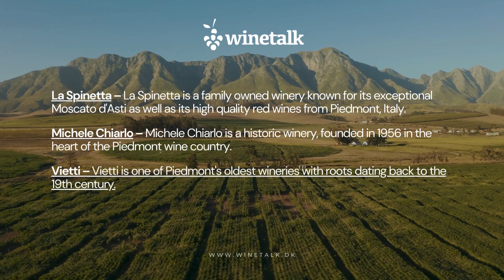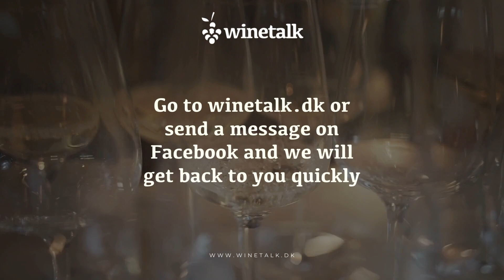Moscato d'Asti, Italian charm and bubbles